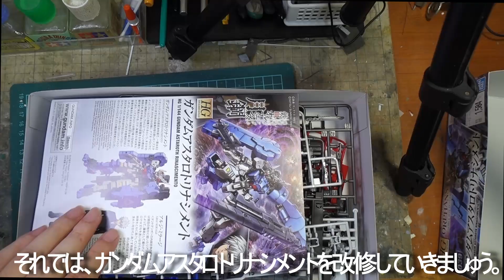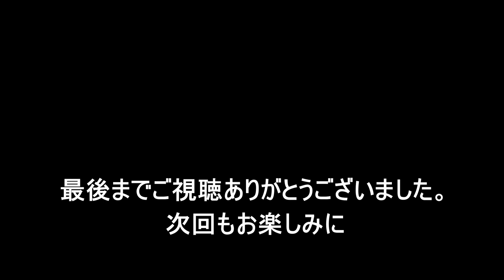HG 1/144 ガンダムアスタロトリナシメント改修プロポーション変更でカッコイイ⁉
HG 1/144機動戦士ガンダム 鉄血のオルフェンズ月鋼 ガンダムアスタロトリナシメント 　プロポーション改修が中心の動画です。